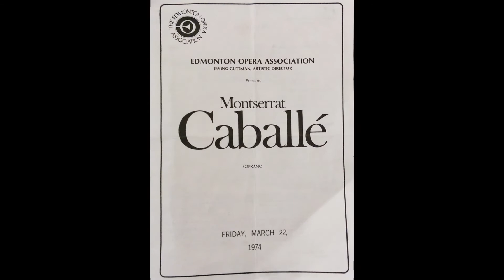Piangerò la sorte mia Montserrat Caballe Edmonton, 1974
Selection from Spanish soprano Montserrat Caballe's remarkable solo recital in Edmonton, Alberta, Canada on March 22, 1974 for the Edmonton Opera. Accompanist Joan Dornemann